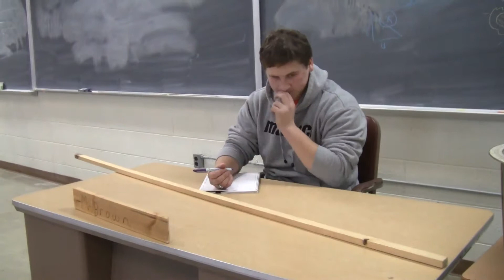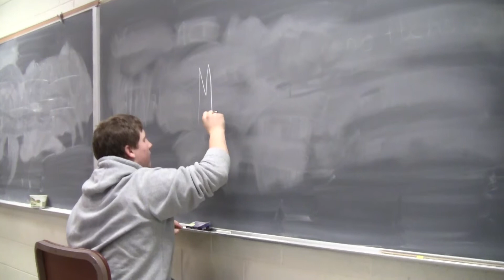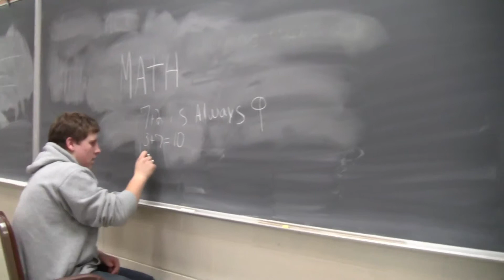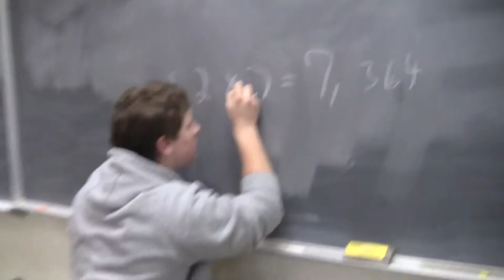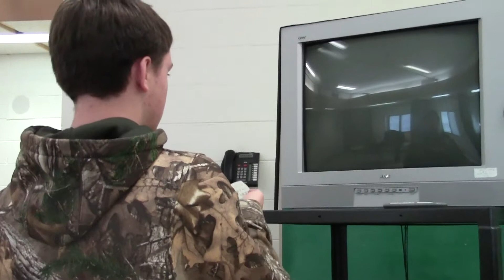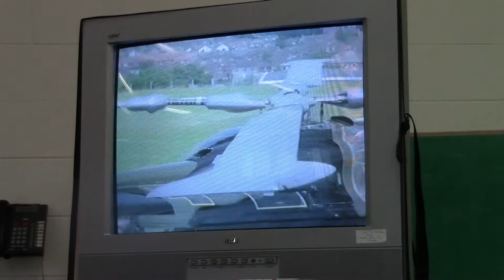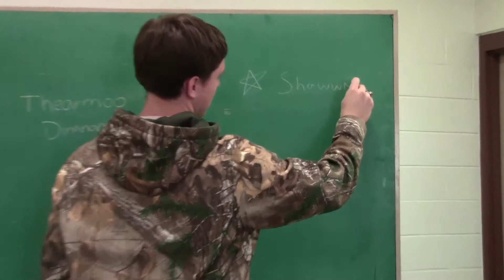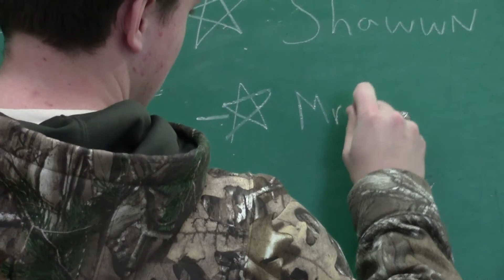Final Project: How to Fail Your Final Project